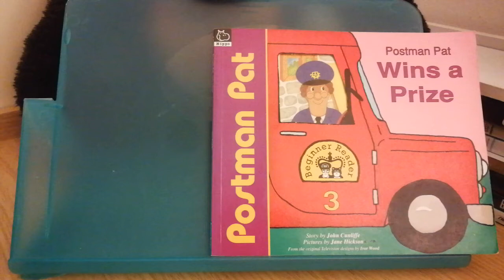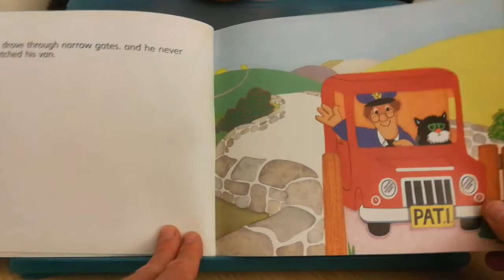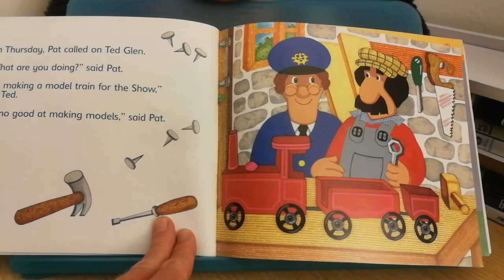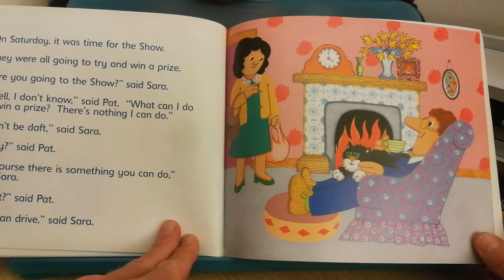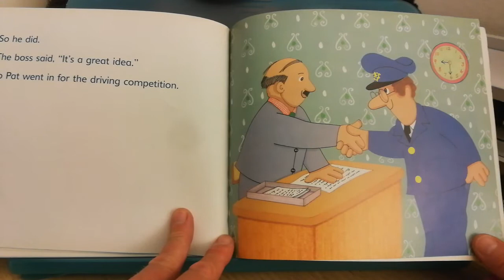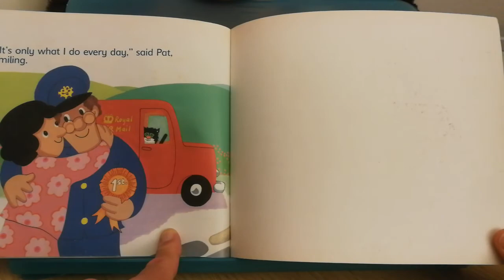Postman Pat wins a prize by John Cunliffe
Postman Pat wants to win a prize at the village show but which competition should he enter?